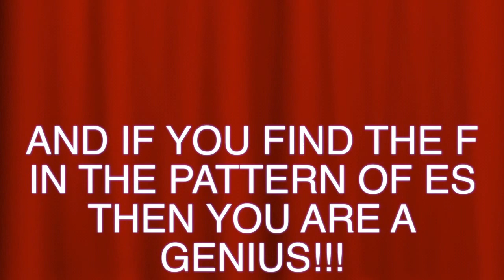Mindtrist Trailer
This is my channel trailer